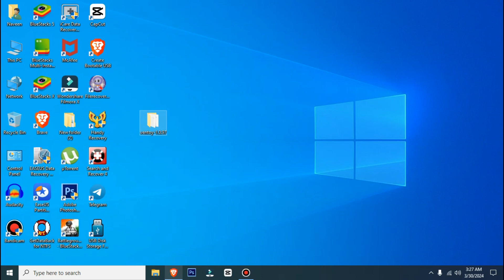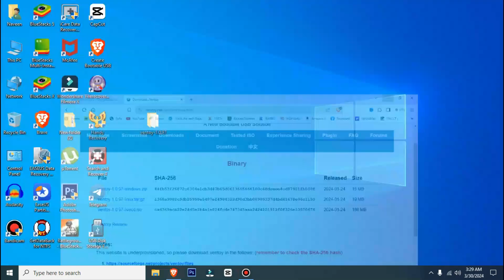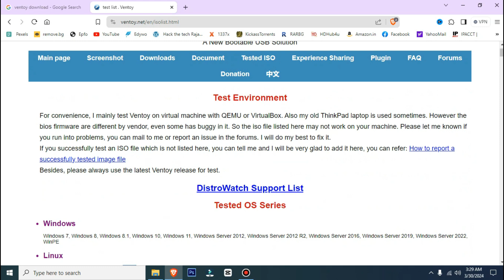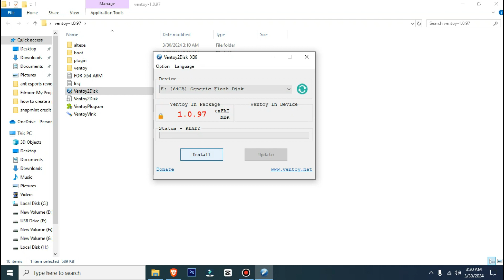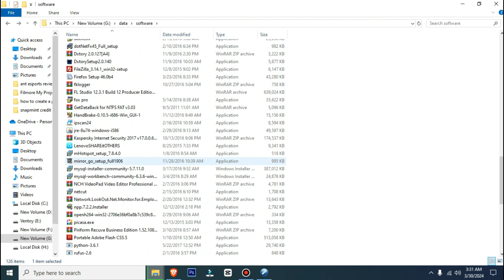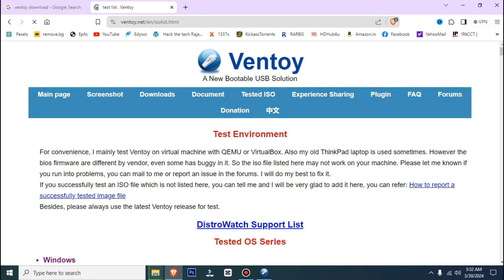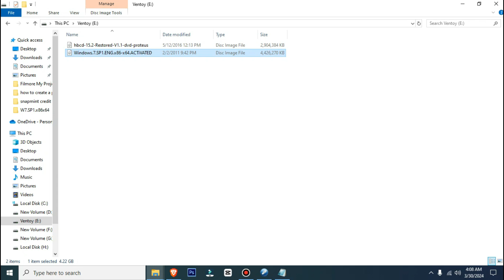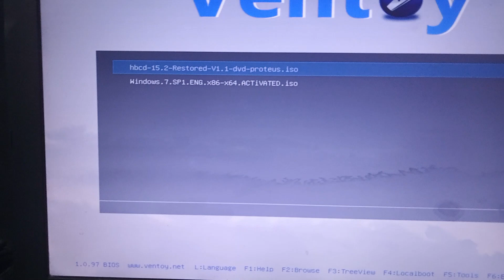How to Create Multi Os Bootable PenDrive Windows 10,11 & linux | Ek PenDrive me Sare OS kaise dale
Hello dosto aaj ka topic bhut hi important hai specially un logo ke liye jo networking job par hai ya computer hardware ki shop run karte hai kyu ki aaj mai apko batene vala hu ki kaise aap multi os bootable pendrive bana sakte hai is tool ki help se aap ek hi pendrive pare multiple os rakh sakte hai or sabhi ko boot kar sakte hai to chaliye jaan lete hai ye kaise hoga.

    Your Queries on Related Topics
how to create multiple os bootable pendrive
how to create multiple os bootable in single pendrive or disk
how to create multiple os bootable pendrive using ventoy
multi bootable usb for installation and troubleshooting
multiboot pendrive kaise banaye
ventoy ki help se multiple os bootalbe pendrive kaise banaye
create a multiboot usb with ventoy
ventoy ko use kaise kare
ventoy software kya hai
one single pen drive will contain multiple Operating systems
All-In-One Multi Boot USB With 50 OS and Utilities
how to put multiple iso files in one bootable usb disk
how to create multiple iso bootable usb
create multiboot usb flash drive windows
multiboot usb uefi legacy all in one
Create Multi OS Bootable Pen drive
create multi os bootable pendrive | windows 10
All Operating System in One Pen drive
multi boot bootable pen drive using ventoy
create multi bootable usb from iso with ventoy on windows hindi
how to create multi os bootable pen drive windows 10, windows 11 and linux

✅ Best 3th Gen Motherboard H61 Buy Link

1.Geonix GX-H61 LGA 1155 Socket Motherboard
2.FRONTECH H61 LGA 1155 Socket Motherboard
3.ZEBRONICS H61 LGA 1155 Socket Motherboard
4. Ant Value H61 LGA 1155 Socket Motherboard

Music Credits

Watch:

 • Infinito — Hiracutch | Free Backgroun...